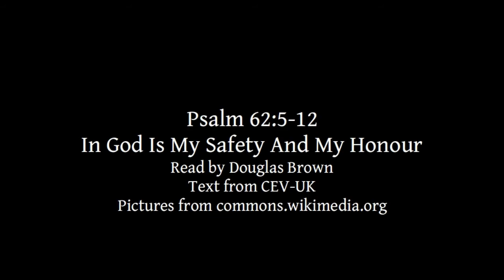Psalm 62:5-12 | In God Is My Safety And My Honour | Lectionary bible reading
Psalm 62:5-12, In God Is My Safety And My Honour